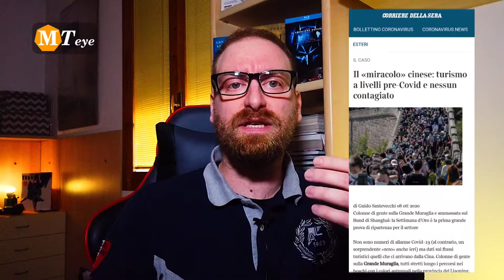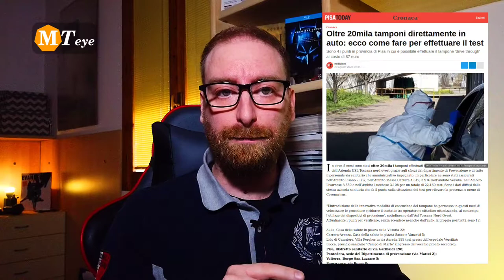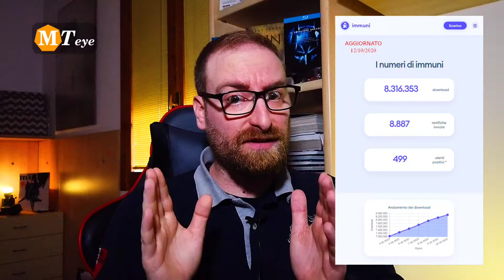Quindi Immuni la dobbiamo installare?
I contagi stanno salendo nuovamente in italia.
La app Immuni potrebbe aiutarci a tracciare più velocemente i contagi in modo da limitare il numero di quelli nuovi.
Immuni è poco attiva sui cellulari degli italiani e presenta alcune caratteristiche da conoscere bene.
Approfondisco il discorso della privacy e delle ricadute nella vita di chi riceve un suo avviso.

Le bugie dei contagiati e le amnesie delle Asl, così Immuni va al minimo

Il «miracolo» cinese: turismo a livelli pre-Covid e nessun contagiato